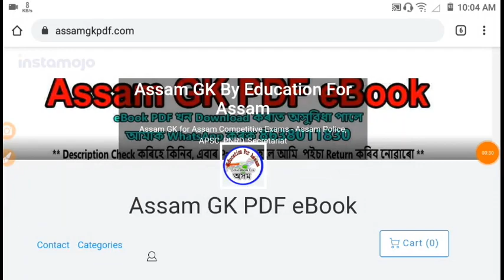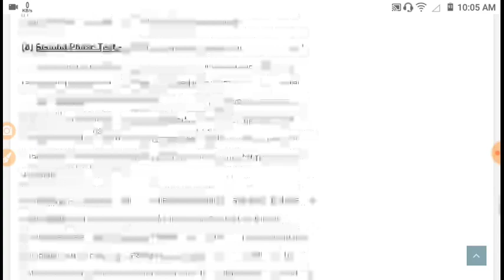Agriculture Assam 1837 Post Online Apply Start from 22 March, Assam Job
11,000 Question Answer Guide eBook PDF for Assam Agriculture & Veterinary Department Exam (1837 Post) কিতাপখনৰ লিংক -

Veterinary & Animal Husbandry Department Assam Grade-4 Exam Guide Book (694 Post)
কিতাপখনৰ লিংক -

12 Topic Maths for All Assam Exam (File Size 1GB) (Rs.85)

Handloom & Textile Department Assam
Sericulture Department Assam Grade-4 পৰীক্ষাৰ বাবে (4400 Q-Ans eBook)

Computer Operator & DEO eBook for Assam Secretariat, TTW, Other Assam Exam

Assam Police AB UB, Grade-4 পিয়ন চকীদাৰ পৰীক্ষাৰ বাবে (4000 GK eBook)

DHSFW DHS Secretariat & Grade-3 Exam PDF Book Link -
কিতাপখনৰ লিংক - Rs.70/-

১০০০ টা অসম GK eBook in ENGLISH (Rs.30/-)
কিতাপখনৰ লিংক -

১০০০ টা GK প্ৰশ্নউত্তৰ eBook অসমীয়াত (Rs.30/-)
কিতাপখনৰ লিংক -

7000 Mega GK eBook PDF (SSC, Secretariat, Railway) কিতাপখনৰ লিংক -

Timecodes
0:00 - Introduction